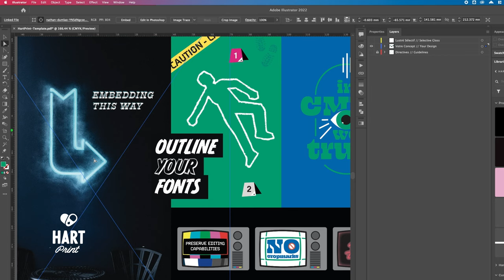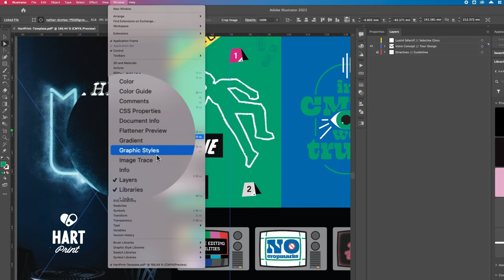How To: Preparing your file for submission to Hart Print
Digital printing directly on cans in any batch, big and small. Learn about HartPrint and what we CAN do for you.

Checkout our website and social media!